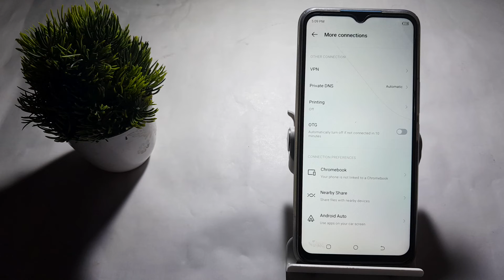how to on weather in techno Spark 8t